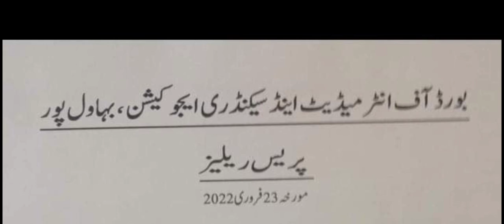practical exam 2022-Matric And intermediate practical exam-Smart Syllabus--Fsc Practical exam 2022